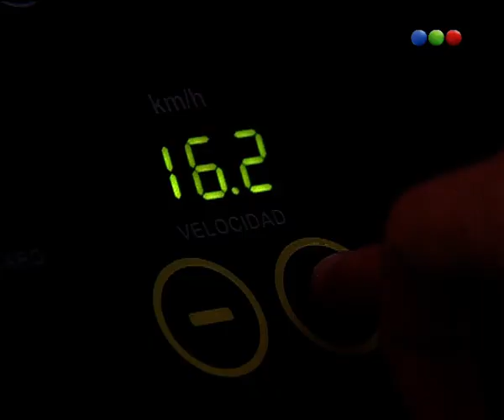Capítulo 13 - Parte 2 - Botineras